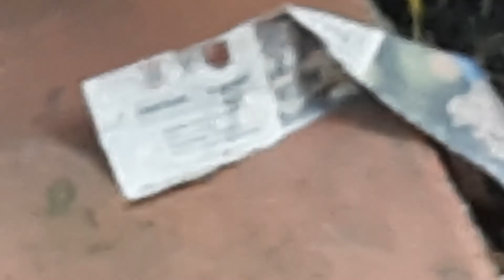CAÇA AO TESOURO VALENDO $10,000 EM UM CLUBE DE FUTEBOL! (+18)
Fizemos Um Caça Ao Tesouro Valendo $10,000! 😂

Fala aí, meus calibrados! Beleza?! Neste vídeo, fizemos um Caça Ao Tesouro bem engraçado valendo incríveis 10 mil dólares (ou não🤣). O tesouro está escondido pelo clube de futebol, e as equipes têm que seguir as pistas para encontrar o tesouro.

Este projeto ficou bom demais, tanto que pode ser considerado o melhor caça ao tesouro de todos! Com esse vídeo, você pode aprender como brincar de caça ao tesouro! O vídeo ficou tão engraçado que até parece um tente não rir🤣! Somos um canal novo no Youtube, então esperamos que vocês se divirtam com o nosso conteúdo ❤.

Capítulos:
00:00 Explicando como brincar de Caça Ao tesouro
01:23 Quase matamos o participante🤣
01:32 Começo do Caça ao Tesouro!
02:32 QUE COMEÇE O CAÇA AO TESOURO!
02:46 Ele é precoce?😱
03:00 Já dá o like e se inscreva no canal!!!
03:05 QUE COMEÇE O CAÇA AO TESOURO!
04:52 Que piada horrível...
04:59 Continuando com o caça ao tesouro
06:30 EI VOCÊ, DÁ UMA OLHADINHA NISO!
06:36 Isso foi muito engraçado🤣
06:46 Continuando com o caça ao tesouro
06:52 Zuando o Monark😂
07:03 Continuando com o caça ao tesouro
07:34 Ele tomou um tapa na cara🤣
07:40 Continuando com o caça ao tesouro
10:02 O momento mais triste da internet😪
10:26 Eles ficaram se batendo😂
10:50 Continuando com o caça ao tesouro
11:10 A treta entre os times!
11:36 OLHA A MARCA DO TAPA🤣
11:51 Continuando com o caça ao tesouro
12:43 Momento +18
12:49 Continuando com o caça ao tesouro
13:44 Sequência de tapa na cara😂
13:58 Continuando com o caça ao tesouro
15:40 Ele tava coçando o c*🤣
15:48 O começo da pegadinha😂
17:01 Explicação da pegadinha🤣
17:26 O MOMENTO MAIS ENGRAÇADO DO VÍDEO😂
17:32 O começo da pegadinha
19:06 A hora da pegadinha🤣
19:52 ELE ESTRAGOU A PEGADINHA😡
20:06 Dá o like, se inscreve no canal!!!
20:09 Nos siga nas redes sociais!
20:12 Assista à outro vídeo aí, vai
20:21 Easter Egg

Fala aí, meus calibrados, nós somos o Na Mira, ou mais precisamente o Na Mira10! Aqui você encontra o balanço perfeito (ou nada perfeito) de futebol, desafios e claro, muito, mas MUITO humor 😂. Esperamos que você se divirta com o nosso conteúdo!!!

O estilo desse vídeo é similar aos do Desimpedidos e do CanalCanalha em partes. E também tem muita influência dos vídeos do Julio Cocielo de futebol, do Casimiro e do Cortes do Casimito, e também dos Banheiristas.

Arthur: arthur_blasy
Big: victor_seyssel
Feto: math_gabler18
Ian: ian_gelles03
Gian: gianbarlettalucchi
Thiago: thiago_san_
Vinícius: viescani

Se você está lendo isso, saiba que você é uma pessoa linda, e não deixe ninguém te dizer o contrário 😉